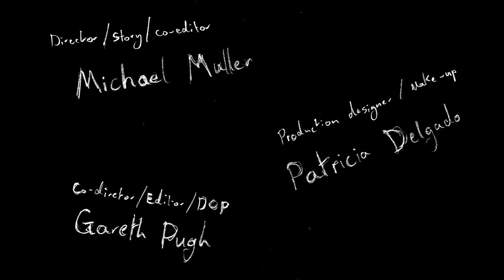RELIC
Relic is a experimental film that contrast life and death, staring Dunja Kuhn and created by Michael Muller, Gareth Pugh and Patricia Delgado.